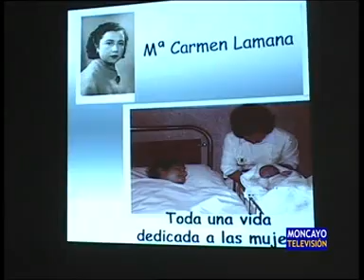Homenaje a la matrona Lamana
Toda una vida ayudando a venir al mundo en Tarazona. La matrona jubilada Mari Carmen Lamana recibió el pasado viernes un homenaje de las parturientas a las que todavía asiste durante el embarazo. Fue la última partera de España que obtuvo este título antes de su integración en enfermería.